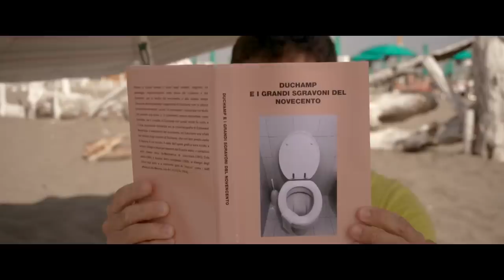Filo Vals - Occasionale (Official Video)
SOSTIENI IL WWF: wwf.it/stopplasticpollution

Musica e Testo di Filo Vals
Master Simone Ciammarughi

Regia di Filo Vals

Starring (in ordine di apparizione):
Chiara Scelsi
Filo Vals
Fabio Grosso
Edoardo Ferrario
Virginia Valsecchi
Bruno Barbieri
Vittorio Sgarbi
Pietro Del Gallo
Vincenzo Thaulero

Produzione: Papaya Records
Prodotto da Filo Vals
Soggetto scritto da Filo Vals
Direttore Fotografia: Valerio Evangelista
Montatore: Pietro Morana
Color Correction: Inlusion Visual Studios - Andrea Gargano
Color Correction: Davide Ronzi
Assistente Operatore D.I.T: Giulio Pica
Direttore di Produzione: Stefano Gorelli
Segretario di Produzione: Simone Perrone
Fotografo di Scena: Angelo di Pietro
Francesco Incognito per Mv Pictures
Operatore: Attilio Cerqua
Focus Puller: Eduardo Milanese
Assistente operatore: Giuseppe Angileri
D.I.T: Luigi Maria Marani
Trucco e Parrucco: Sabrina Salari

Special Thanks to:
Mizio Curcio
Manolo Emiliani
Fabio Grosso
Chef Bruno Barbieri
Vittorio Sgarbi
Edoardo Ferrario
Pietro Morana
Andrea Gargano
Davide Ronzi
Pietro Del Gallo
Virginia Valsecchi
Vincenzo Thaulero
Lavinia Matteucci
Isabella Di Vincenzo